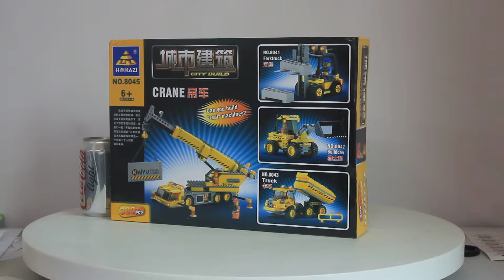Mở hộp Kazi KY8045 Lego City MOC Crane giá sốc rẻ nhất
Bán Lego City MOC Kazi KY8045 Crane Xếp hình Cần trục di động 380 khối giá sốc rẻ nhất, chất lượng tốt, tương thích hoàn toàn Lego chính hãng xịn
Chúng tôi bán các mẫu xếp hình lắp ráp Lego của Kazi mới nhất giá sốc rẻ nhất tại